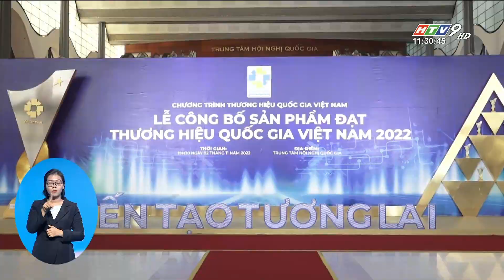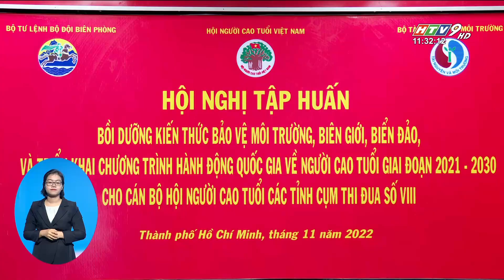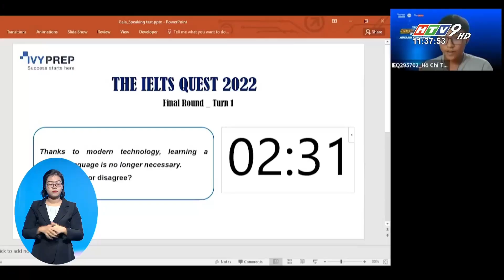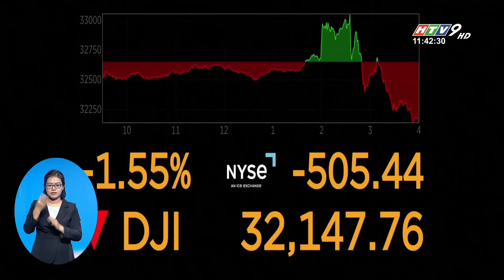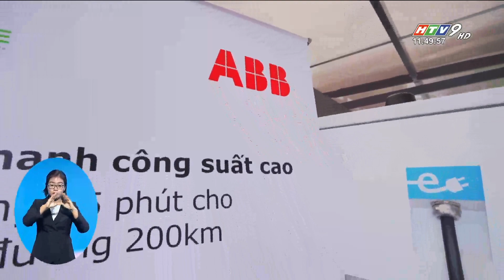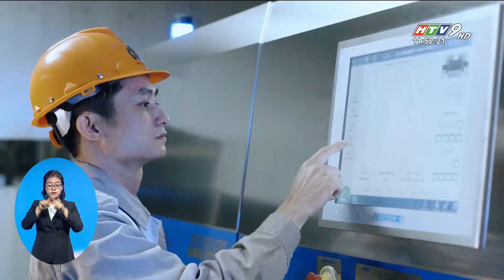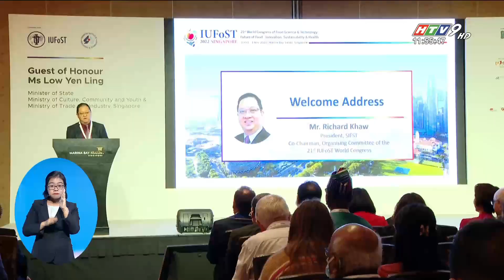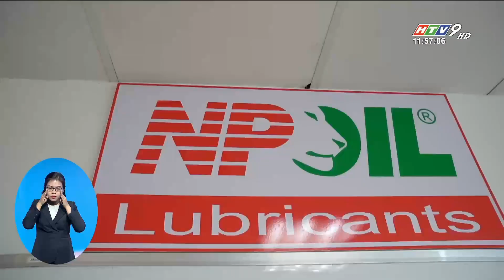Bản tin trưa 3/11/2022|ĐỊNH HƯỚNG THÀNH TRUNG TÂM TÀI CHÍNH - THƯƠNG MẠI, QUẬN 7 ĐÓN SỨC BẬT HẠ TẦNG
Các tin nổi bật trưa 3/11/2022:
- ĐỊNH HƯỚNG TRỞ THÀNH TRUNG TÂM TÀI CHÍNH
- THƯƠNG MẠI, QUẬN 7 ĐÓN SỨC BẬT HẠ TẦNG
- LỄ CÔNG BỐ SẢN PHẨM ĐẠT THƯƠNG HIỆU QUỐC GIA VIỆT NAM NĂM 2022
- CÔNG NGHỆ SẠC NĂNG LƯỢNG HÀNG ĐẦU DÀNH CHO Ô TÔ ĐIỆN